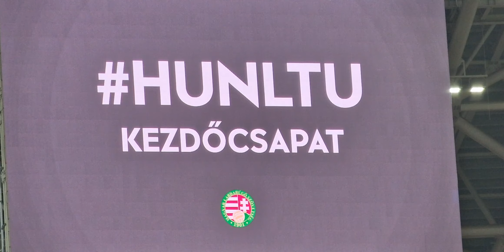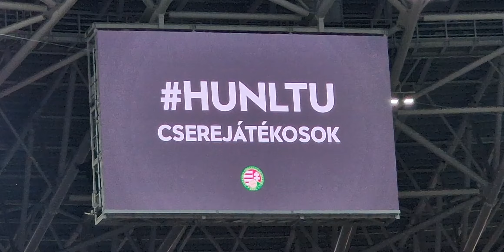Magyarország - Litvánia- A magyar csapat bemutatása- 2023.06.20